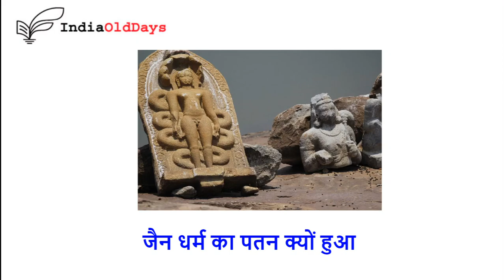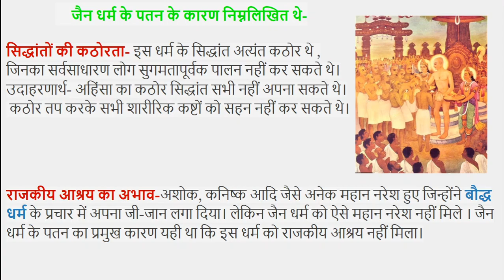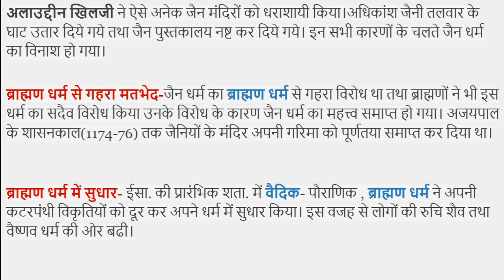जैन धर्म का पतन क्यों हुआ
जैन धर्म भारत भूमि में जन्मा एक महत्त्वपूर्ण धर्म था। महावीर स्वामी के जीवन काल में इस धर्म का अच्छा प्रचार-प्रसार हुआ। उनकी मृत्यु के बाद भी कुछ दिनों तक जैन धर्म का प्रचार – प्रसार चलता रहा,किन्तु कालांतर में उसके अनुयायियों की संख्या सिमित होती गई।